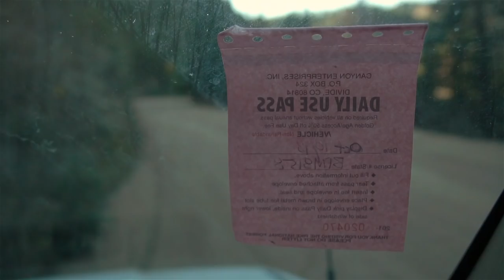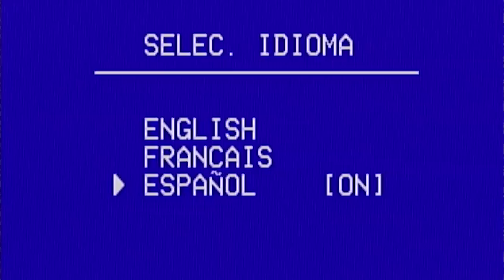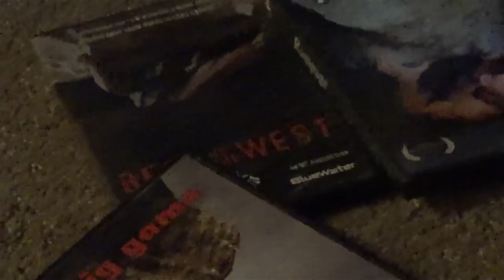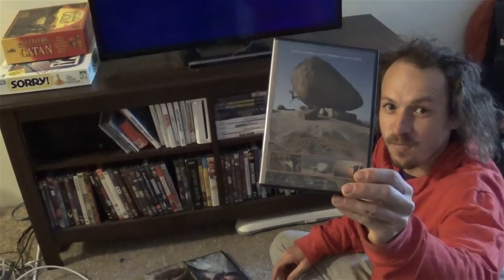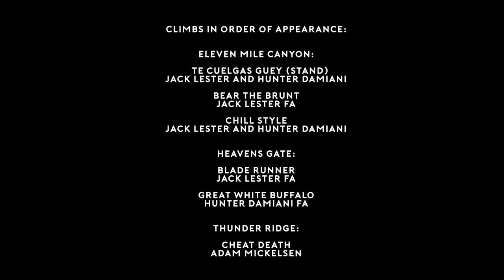We LOVE the South Platte...part one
Jack Lester and I are back at it and this time in an area south of Boulder, Colorado...a massive area know as the South Platte. We go to Thunder Ridge to sample some local crimpy classics, Eleven Mile Canyon to get on one of the best the state of Colorado has to offer, and even put up a few new ones at Heaven's Gate too...got stoked for lots of climbing, over stoking, and the usual childish antics!

Climbs in order of appearance:

Eleven Mile Canyon
"Te Cuelgas Guey" stand
Jack Lester and Hunter

"Bear the Brunt"
Jack Lester (FA)

Heaven's Gate
"Blade Runner"
Jack Lester (FA)

"Great White Buffalo"
Hunter Damiani (FA)

Thunder Ridge
"Cheat Death"
Adam Mickelsen